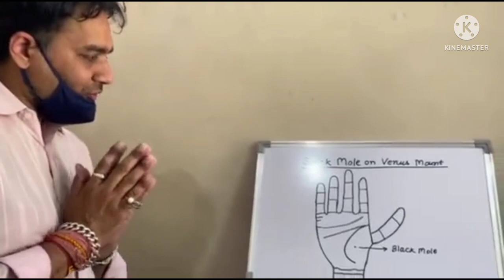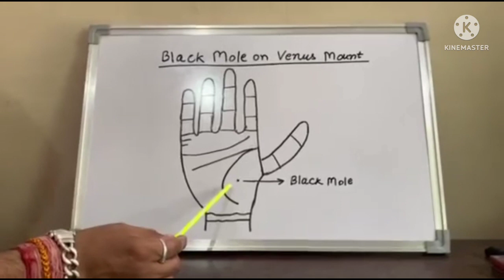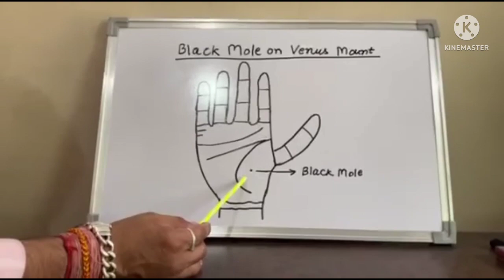Black Mole on Venus 😢 शुक्र पर तिल्ल का निशान बदनामी देता है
Mole in palmistry are always gives unauspicous results. Mole on Venus Mount gives defame.. This YouTube tutorial gives the result of mole on venus and its remedies

palmistry reading
palmistry for beginners
palm reading male
palm reading female
palmistry healer
palmistry basics

Friends if you want palm prediction, please call on : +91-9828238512
I am Changing the life of the people in a positive direction by helping and guiding them through my special skills and abilities in the field of Palmistry, Face Reading, Spiritual Healing, Karma Theory, Spirituality and Dream Interpretation